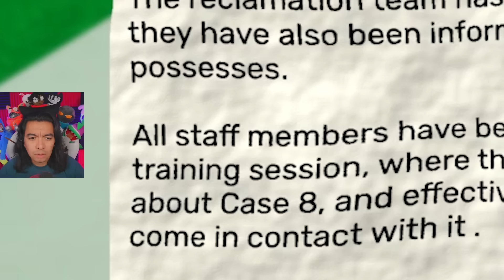BICHO SANGUIJUELO PIENSA QUE SOY UN CARAMELO GARTEN OF BANBAN 6 DASITO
SEGUIMOS CON EL 2DO EPISODIO DE GARTEN OF BANBAN 6 Y NOS ENCONTRAMOS CON EL NO TAN QUERIDO BITTERGIGGLE QUE AHORA ES BUENO Y NOS QUIERE AYUDAR, ADEMÁS RESUELVO UNA CANTIDAD INCREIBLE DE ACERTIJOS LARGOS . . . PARA AL FINAL ENCONTRARME CON BANBAN Y SEGUN EL ME AYUDARA, SOLO PARA CONOCER FINALMENTE A EL ENEMIGO NÚMERO UNO DEL JUEGO DON SANGUIJUELO SIR DADADOO

BICHO SANGUIJUELO PIENSA QUE SOY UN CARAMELO GARTEN OF BANBAN 6 DASITO PARTE 2